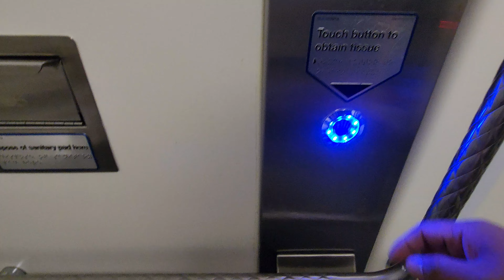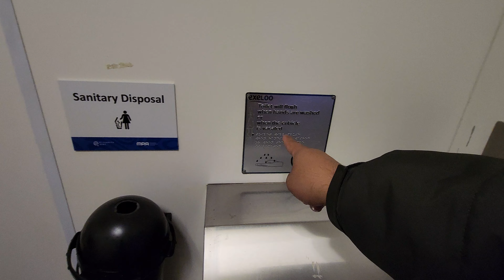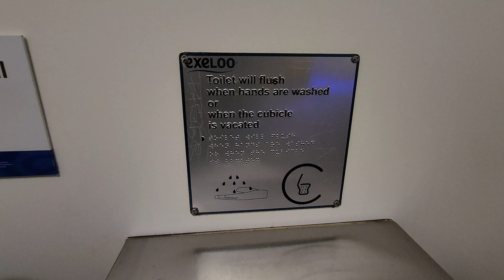Perth Western Australia - July 6, 2023(3)